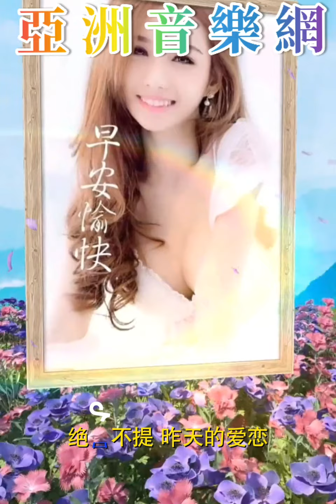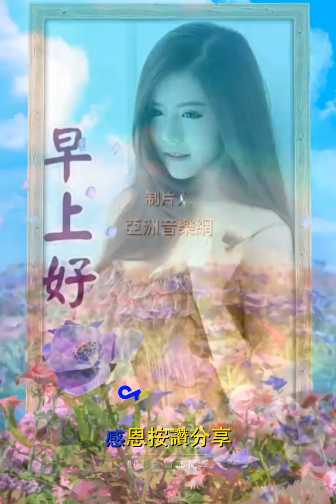大家早安【孤單為伴】